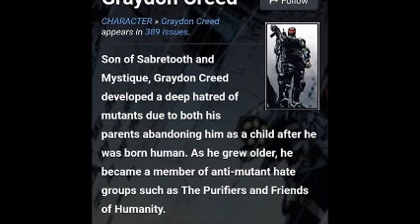X-Men:The Graydon Creed Theory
My theory on the Marvel character